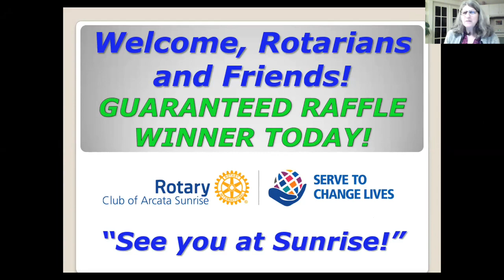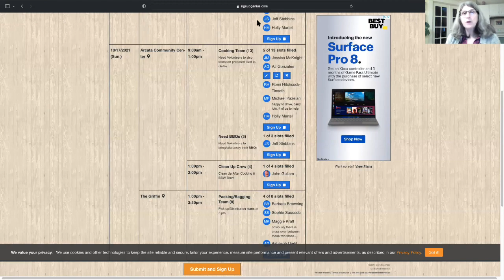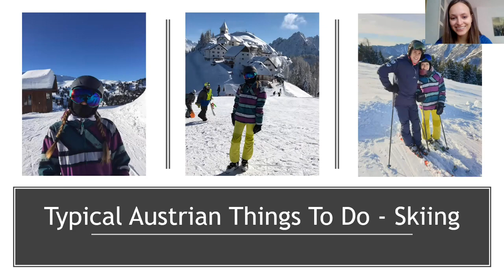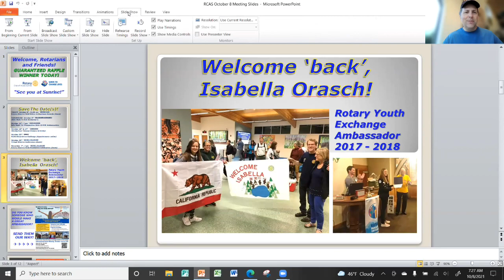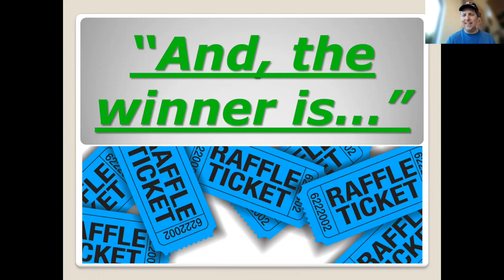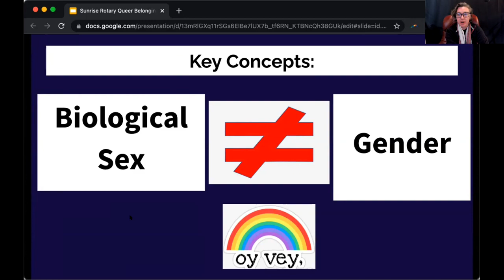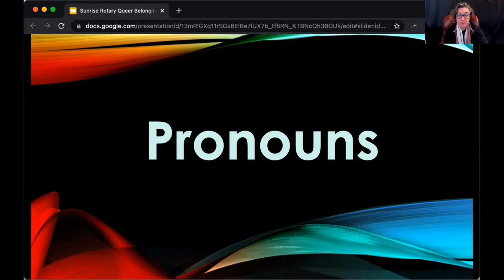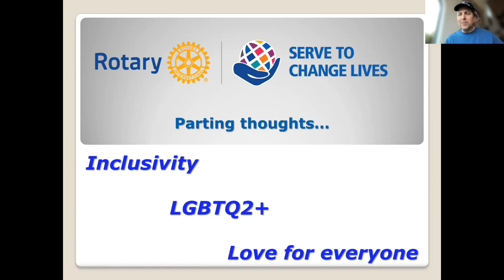RCAS Meeting - October 8, 2021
In the (temporary) absence of President Ian, Past President Maggie Kraft came to the rescue to welcome our guests and to lead us through several "Save the Date" items. President Ian walked through the digital door in time to welcome our former Exchange Student from Austria - Isabella ("Izzy") Orsach, who told us what her life has been like since her 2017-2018 Exchange Year.
Ian recognized Charli Murphy for jumping from a plane, and we all were recognized (especially Past President Maggie) for earning a Rotary Citation for our accomplishments last year. We also had a big winner in our weekly ping-pong ball raffle.
Lark Doolan and Niko Campan of Queer Humboldt were our featured speakers. They provided important information about their organization and how it serves the LBGTQ2+ community and the greater community as well. They also provided practical advice about respecting and honoring those who may differ from you in some ways.